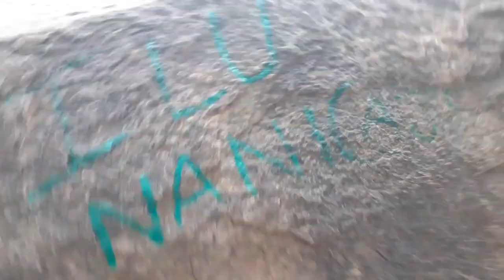part 4 దారిమల్లి వాటర్ ఫాల్ కి చేరుకున్నాం | అక్కడ అందాలను ఏ వీడియో లో చూడొచ్చు | ఆల్కలీన్ వాటర్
ప్రియమైన ప్రేక్షకులకులకి వందనములు
కొత్తూరు నుంచి  పాలకొండ రూట్ లో లెఫ్ట్ సైడ్ రోడ్ నుంచి స్టార్ట్ అయి దారిమల్లి వాటర్ ఫాల్ వరకు రౌత్ చాల అందమైన రూట్ అని చెప్పొచ్చు వీడియో కంప్లీట్ గ చూడండి మీరు మన ఛానల్  ని ఫస్ట్ టైం విసిట్ చేసినట్లయితే  సబ్స్క్రయిబ్ చేసి వీడియో కి లికె చెయ్యండి అండ్ కామెంట్ సెక్షన్  లో కామెంట్ చెయ్యండి 🙏🙏🙏